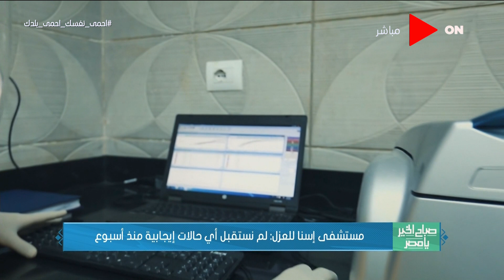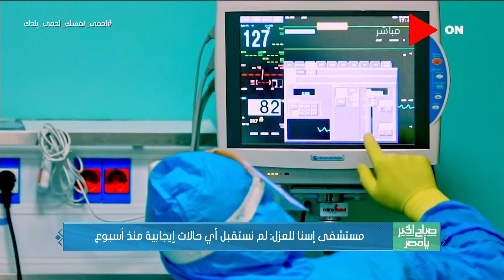صباح الخير يا مصر - مستشفى إسنا للعزل: لم نستقبل أي حالات إيجابية منذ أسبوع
جزء من حلقة اليوم 26 يوليو 2020 من برنامج صباح_الخير_يا_مصر يعرض لقاء مع لقاء مع اللواء د. نبيل حسن أستاذ القانون الجنائي بأكاديمية الشرطة ، وعرض احتفالات محافظة الإسكندرية بالعيد القومي و لقاء مع د.جيهان العسال نائب رئيس اللجنة العلمية لمكافحة فيروس كورونا بوزارة الصحة.